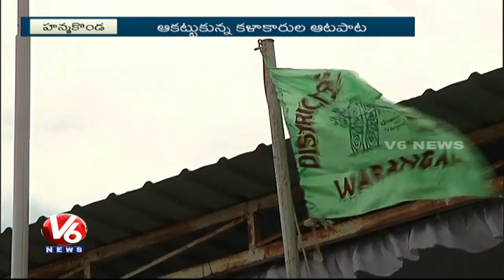Sports Festival Grandly Begins In Warangal | V6 News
Sports Festival Grandly Begins In Warangal.